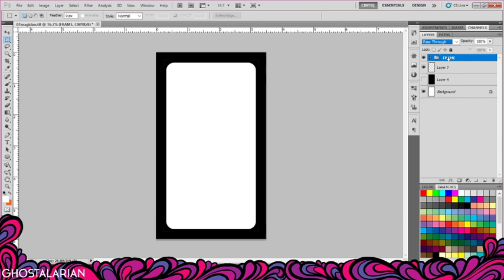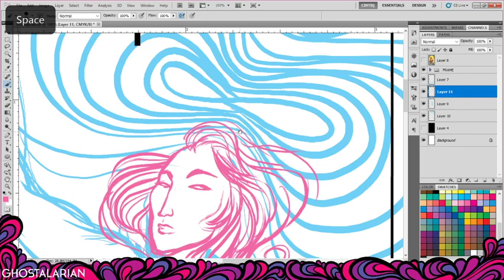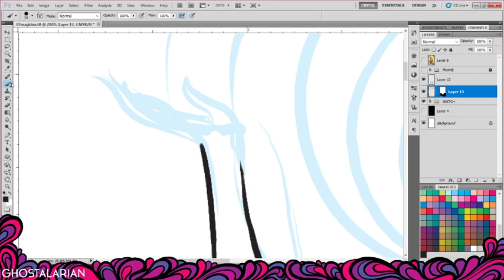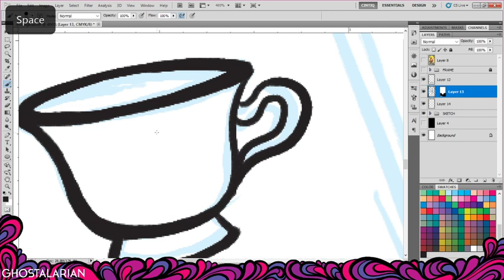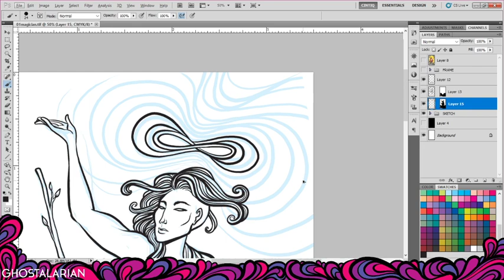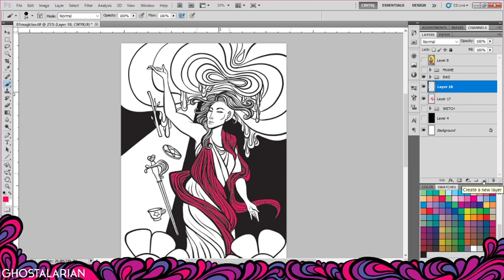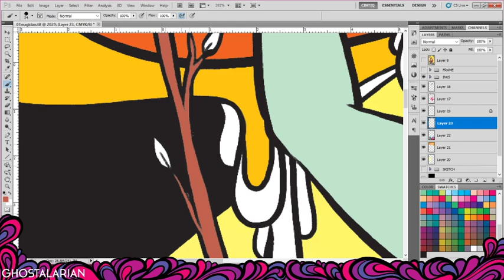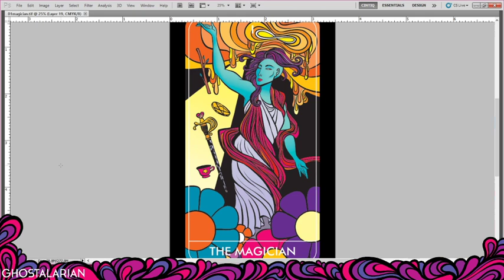Rosalarian draws a Tarot deck: The Magician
Megan is illustrating a Tarot card every Tuesday. Here they draw The Magician.